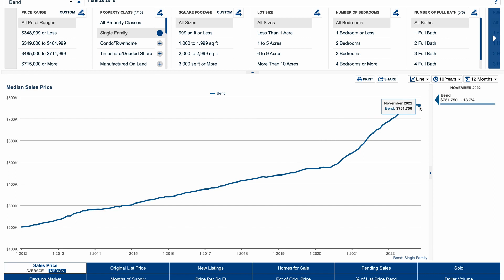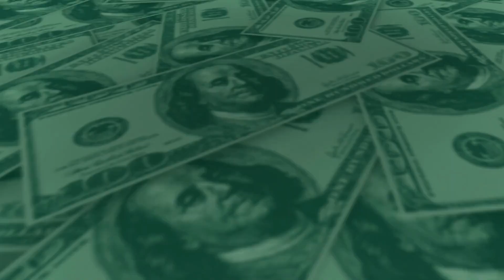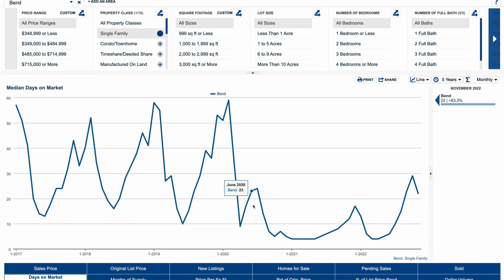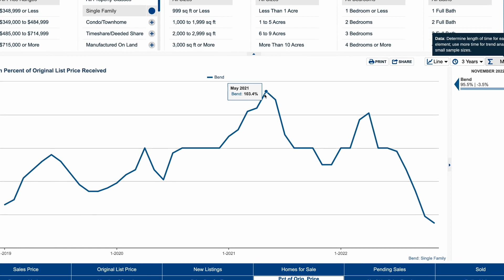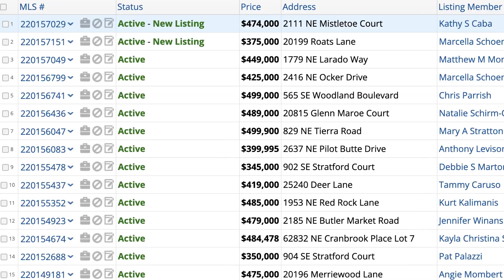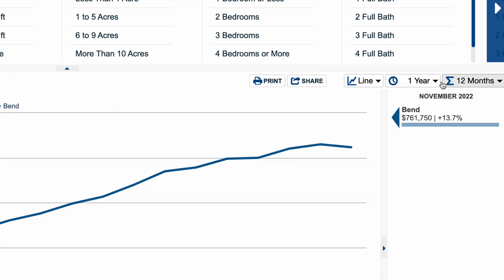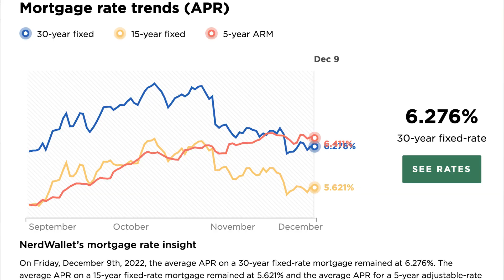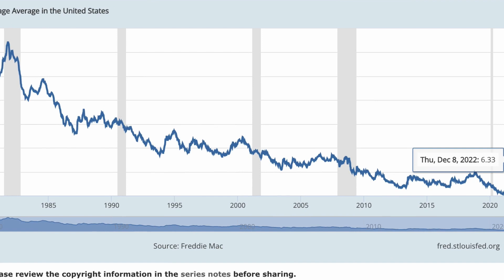Bend Oregon Home Prices Going UP or DOWN? November 2022 Market Update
Bend Oregon Home Prices Going UP or DOWN? November 2022 Market Update ✅ REQUEST YOUR BEND RELOCATION GUIDE or ✅ REQUEST A PHONE CONSULTATION

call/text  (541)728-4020